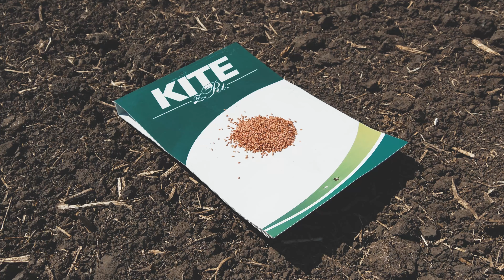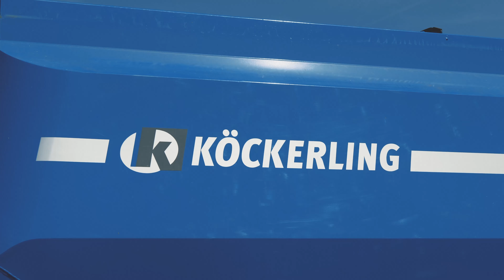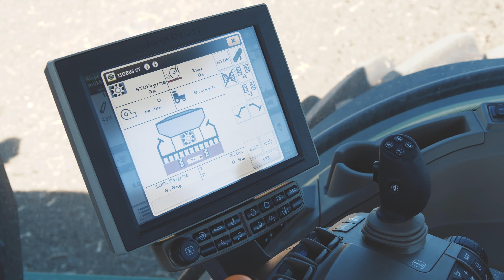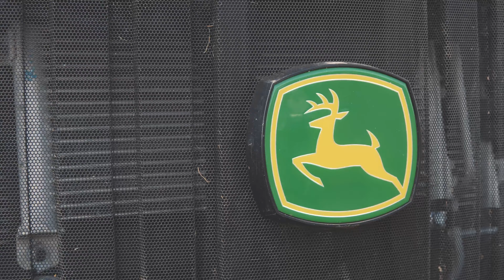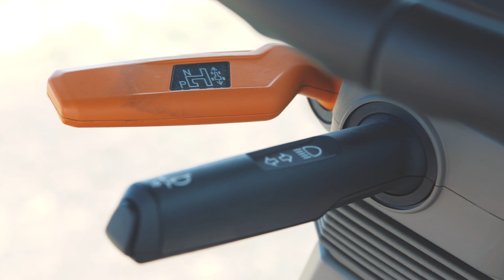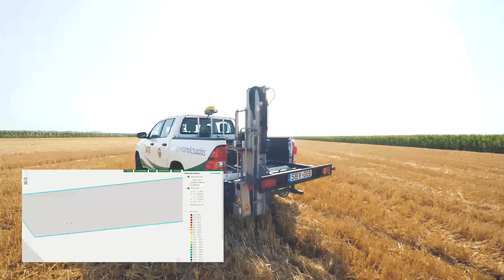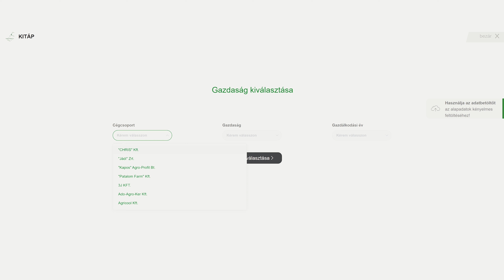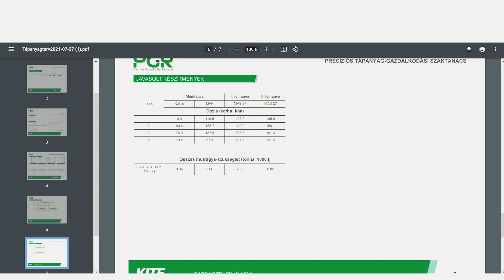Őszi vetéstechnológia - A megfelelő körülmények megteremtése a feladat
Az őszi vetésű növények már a kezdetektől nagy figyelmet igényelnek. Az időjárás viszontagságai miatt nagyon fontos, hogy megfelelő minőségű magágyba kerüljenek, mely kellő mértékig biztosítja a nedvességet is. Így nem csak a vetésre, hanem a talajelőkészítésre is oda kell figyelni.

Technológiai sorozatunk őszi vetésről szóló részében ezt a kérdéskört járjuk körül. Sojnóczki István kollégánk a magágy-készítésről ejt pár szót, majd a KITE Zrt. által preferált technológiával, a repce kapás sortávra történő vetésével, és az erre alkalmas John Deere vetőgépekkel is foglalkozik.
Gépértékesítő kollégáink a sűrűsoros vetőgépekkel és a hozzá kapcsolható erőgépeket mutatják be. Kolozsvári István a 750A-t, Bellai Tamás a Köckerling Vitut, Kovalovszky Lajos pedig a John Deere 7R traktorcsaládot ismerteti.

Zárásul pedig ismételten Mészáros Gáborral beszélget Balogh Viktor, aki elmondja, hogy ebben az időszakban milyen PGR alkalmazások szolgálják ki a gazdálkodókat.

A sorozat részei rendre arról szólnak, hogy az aktuális, előttünk álló munkálatokhoz milyen ajánlatai és termékei vannak a KITE Zrt.-nek.

Keressék a videókat a KITE YouTube, facebook és instagram csatornáján, illetve a kite.hu-n!